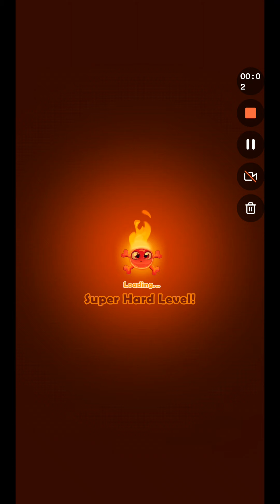farm heroes saga level 4231 7th try no boost